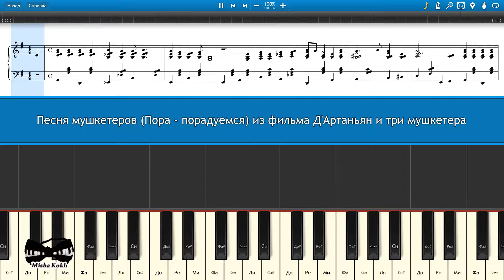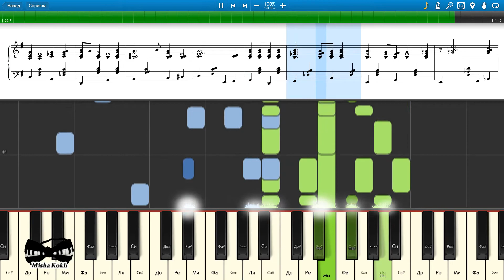Песня мушкетеров (Пора - порадуемся) (на пианино Synthesia cover) Ноты и MIDI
Как играть на пианино Песня мушкетеров (Пора - порадуемся) (из к/ф "Д'Артаньян и три мушкетера") [Piano Tutorial] Synthesia